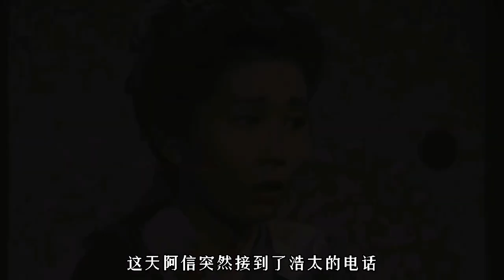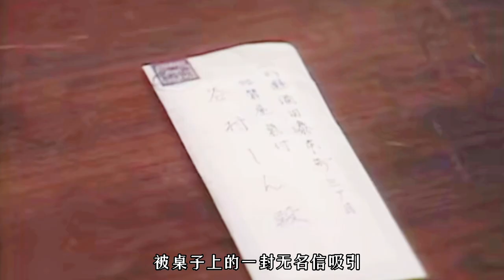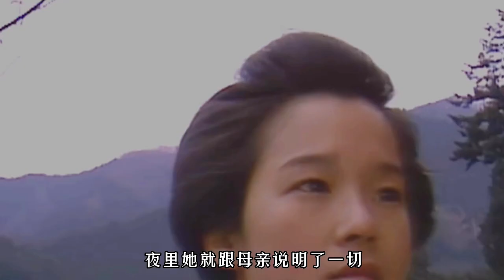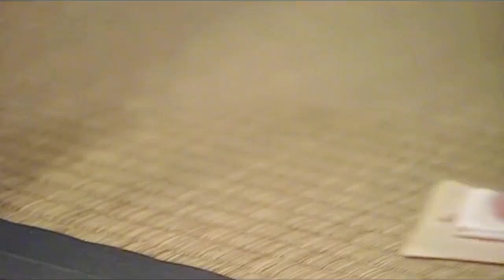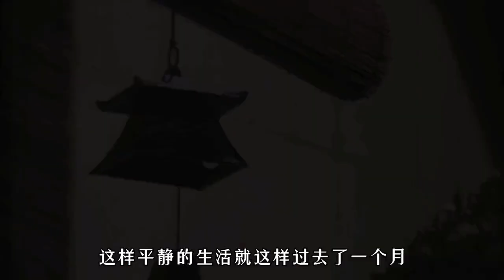【阿信的故事/第一期】一个伤痕累累却永不言败的女人！真实人物事件改编，经典日剧电影解说，一口气看完！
【白色巨塔】日本零差评神剧，人心与医德的较量！经典高分日剧解说，一口气看完！
【铁道员】永远的高仓健，把平凡故事表演的那么感人！日本感人电影解说，一口气看完！
【海街日记】日本人眼中最好的影片，绫濑遥、长泽雅美精彩演绎，每一帧都可以当壁纸！
【长假/悠长假期】日剧永远的传说木村拓哉经典作，当年的山口智子和松隆子比水还嫩！广末凉子还是小孩！
【求婚大作战】20岁的长泽雅美太美了！让山下智久穿越十次去求爱！经典日剧解说！
【行骗天下】长泽雅美领衔骗子团，秒骗黑老大20亿，日剧《行骗天下JP》教父篇/度假村篇
【有家可归的恋人们】一集入坑，结婚纪念日当天出轨，一口气看完中谷美纪日剧！
爆笑解说经典韩剧《我叫金三顺》，玄彬不爱白富美，偏偏爱上又胖年纪又大的丑女
身材长相超赞的富家美女，却找不到对象，相亲108次，次次失败，一口气看完韩佳人经典韩剧《魔女幼熙 /마녀유희 》
全集解说宋慧乔/Rain经典韩剧《浪漫满屋》，飞机上遇见大明星，乔妹的反应太搞笑了！
【巴厘岛的故事/峇里岛的日子】一口气看完！重温经典韩剧，赵寅成x苏志燮x河智苑x朴艺珍！堪比《对不起，我爱你》
全集解说经典韩剧《爱上女主播 》，金素妍超高颜值绿茶婊，为了榜大款不择手段！
奇葩婆婆拿儿媳当情敌，最后却做了儿媳的儿媳妇！一口气看完高分冷门韩剧《妈妈是我的儿媳妇》
我心中最好的韩剧，车武赫大叔和宋恩彩的爱情故事，全集解说苏志燮/林秀晶经典韩剧《对不起，我爱你》
三角恋真扎心!,美女心疼男子,不料男子却这样对美女，一口气看完韩剧《最后之舞/和你一起跳最后一支舞 》
1小时解说完宋慧乔、宋承宪、元彬经典之作《蓝色生死恋》，看一次感动一次
全集解说经典韩剧《冬日恋歌겨울연가》小时候感动到哭的爱情片，看过的都会想起自己的初恋
为了不让员工辞职，帅气多金的老板倒追秘书！一口气看完朴敏英高颜值韩剧《金秘书为何那样》
古惑仔为兄弟坐牢, 兄弟却将他女友搞大肚子，出狱后血洗本地黑帮，全集解说玄彬/郑柔美韩剧《朋友，我们的传说》
丧尸大军攻进皇宫，国家危在旦夕，42分钟看完高分丧尸剧《王国/尸战朝鲜 》1-2两季